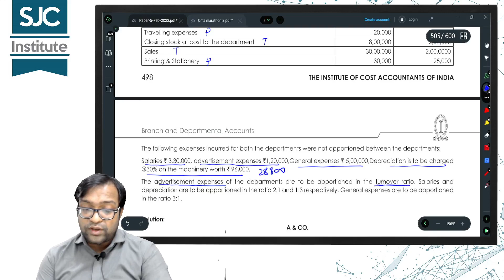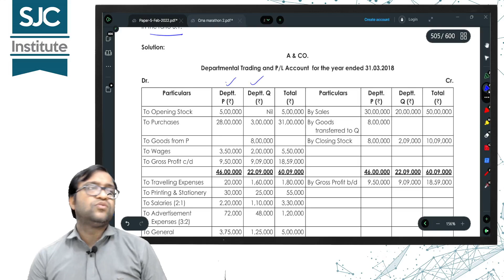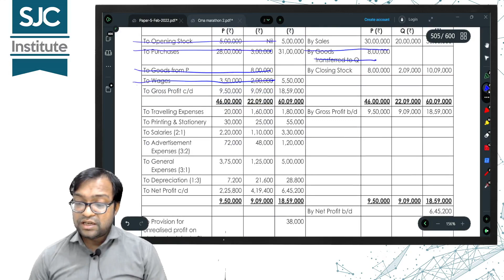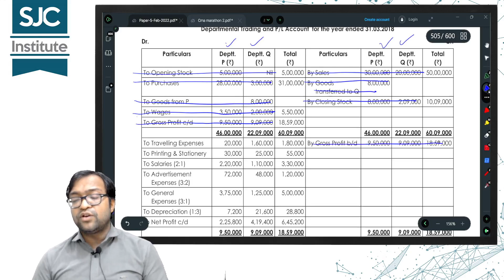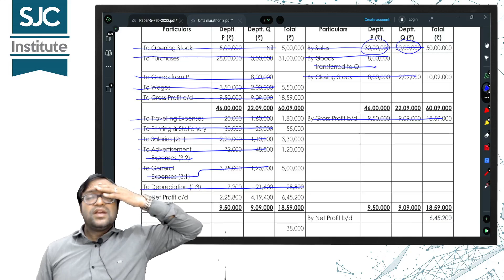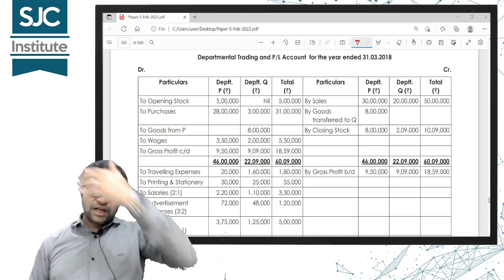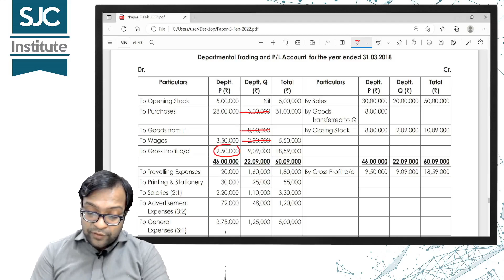CMA INTER FINANCIAL ACCOUNTING BEST MARATHON | PART 26 | JUST 6 HOURS | ABHIMANYYU AGARRWAL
CMA INTER GROUP 1 FINANCIAL ACCOUNTING MARATHON CLASS. THIS IS THE BEST REVISION VIDEO SERIES FOR DAY BEFORE EXAM. ENTIRE SYLLABUS IS COVERED IN JUST 6 HOURS. ALL THE MOST IMPORTANT SUMS ARE FROM CMA INSTITUTE STUDY MATERIAL. JUST OPEN YOUR CMA INSTITUTE MATERIAL AND START REVISING VIDEO BY VIDEO. ENTIRE MARATHON IS BROKEN INTO 28 PARTS.